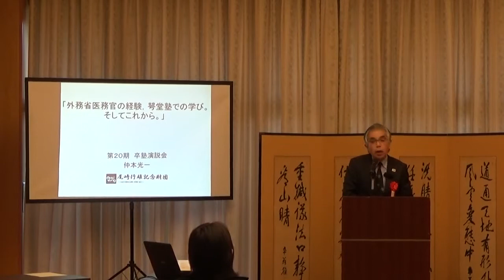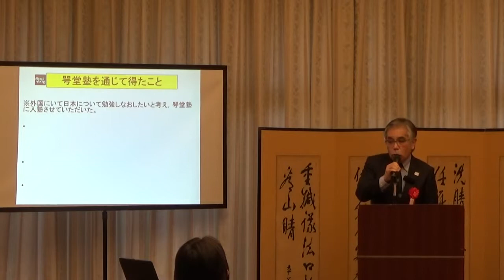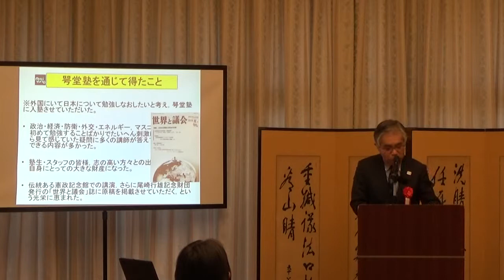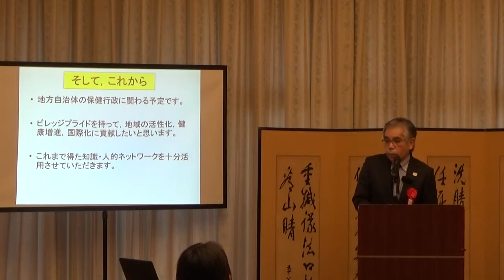仲本光一「外務省医務官の経験、咢堂塾での学び。そしてこれから。」 720p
卒塾式。咢堂塾、２０１９年２月２３日。憲政記念館にて